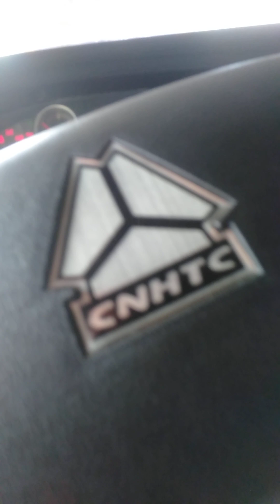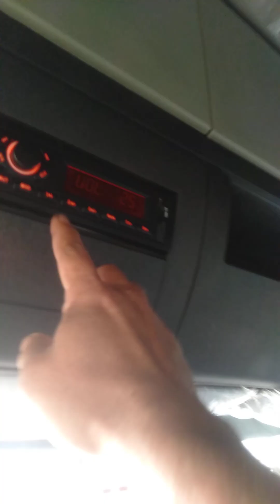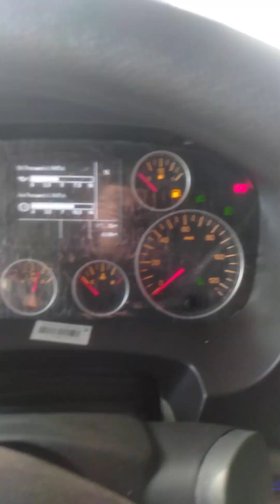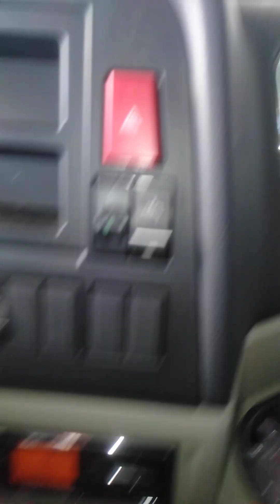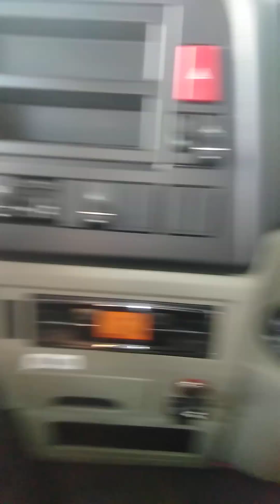check up muna ng track